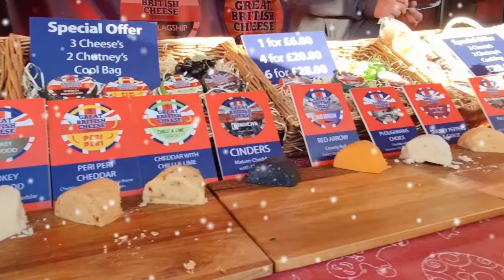Brighton & Hove Mayor opens Brighton Christmas Festival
This afternoon (18th November) Brighton & Hove Mayor, Councillor Lizzie Deane cut the ribbon opening this year's Brighton Christmas Festival. This year's festivities include Après-Ski Bar, a Ferris wheel (see photos of our ride with the Mayor below-) and a Christmas Market.